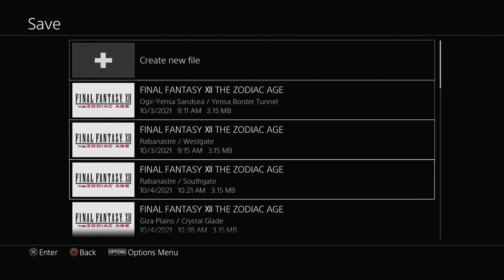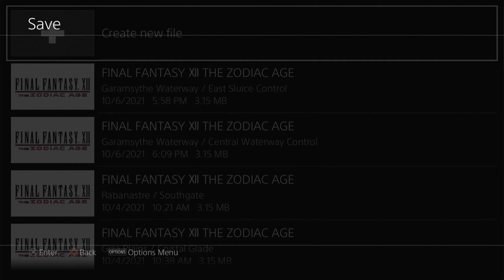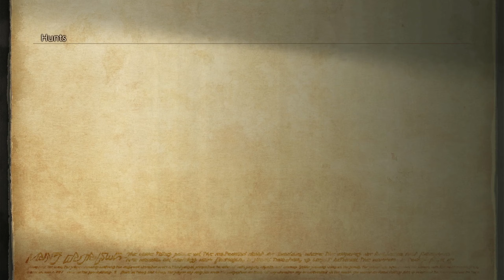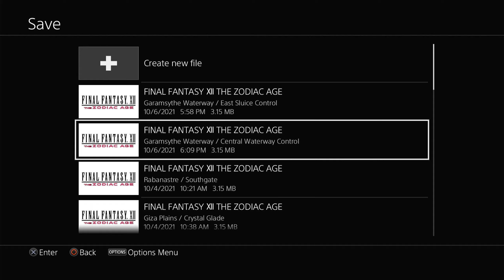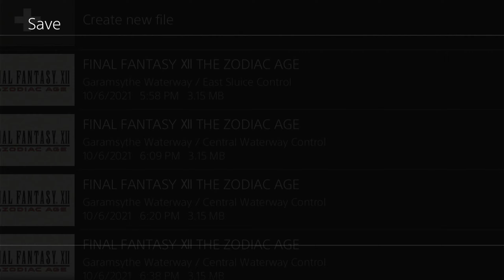Final Fantasy XII: The Zodiac Age Playthrough | Part 25 (No Commentary)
My Complete Playthrough of Final Fantasy 12 on PlayStation 4!

Final Fantasy XII is a role-playing video game developed and published by Square Enix. The twelfth main installment of the Final Fantasy series, it was first released for the PlayStation 2 in 2006. It introduced several innovations to the series: an open world; a seamless battle system; a controllable camera; a customizable "gambit" system, which lets the player control the artificial intelligence (AI) of characters in battle; a "license" system, which determines what abilities and equipment can be used by characters; and hunting side quests, which allows the player to find and defeat increasingly difficult monsters in the game's open world. Final Fantasy XII also includes elements from previous games in the series, such as Chocobos and Moogles.

The game takes place in Ivalice, where the empires of Archadia and Rozarria are waging an endless war. Dalmasca, a small kingdom, is caught between the warring nations. When Dalmasca is annexed by Archadia, its princess, Ashe, creates a resistance movement. During the struggle, she meets Vaan, a young adventurer who dreams of becoming a sky pirate in command of an airship. They are quickly joined by a band of allies; together, they rally against the tyranny of the Archadian Empire.

Throughout the game, the player directly controls the on-screen character from a third-person perspective to interact with people, objects, and enemies. Unlike previous games in the series, the player can also control the camera with the right analog stick, allowing for a 360° view of the surroundings. While in towns and cities, the player may only see from the perspective of Vaan, but any character may be controlled in the field. The world of Final Fantasy XII is rendered to scale relative to the characters in it; instead of a caricature of the character roaming around miniature terrain, as found in the earlier Final Fantasy games, every area is represented proportionally. The player navigates the overworld on foot, Chocobo, or by airship. Players may save their game to a memory card using save crystals or gate crystals, and may use the latter to teleport between gate crystals. An in-game bestiary provides incidental information about the world of Final Fantasy XII.